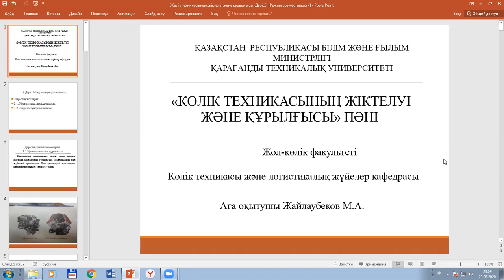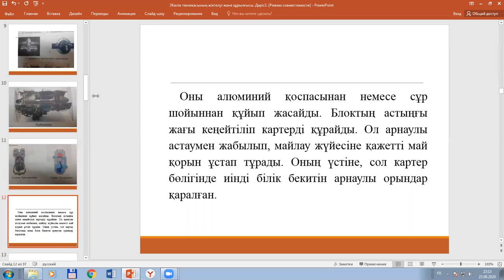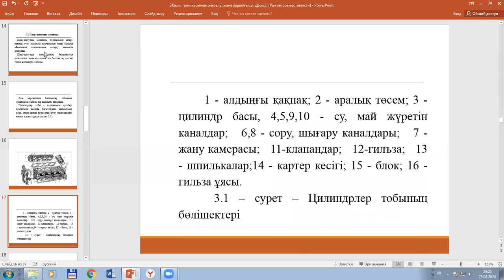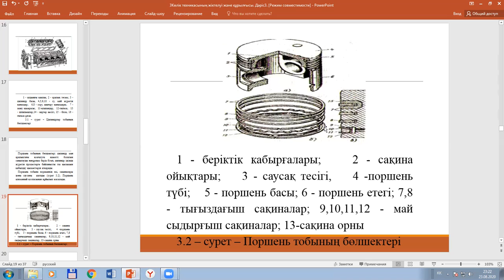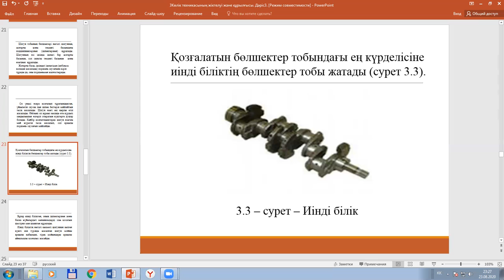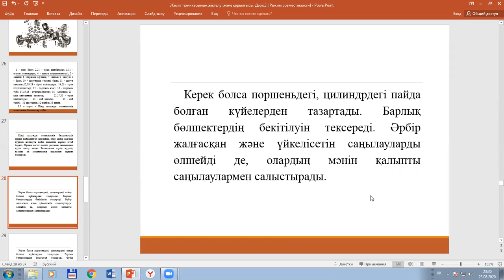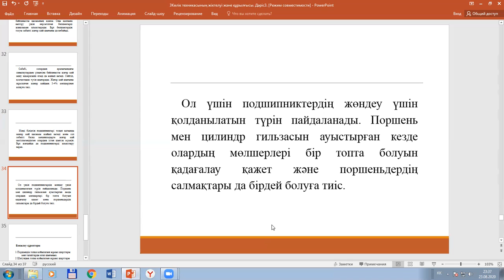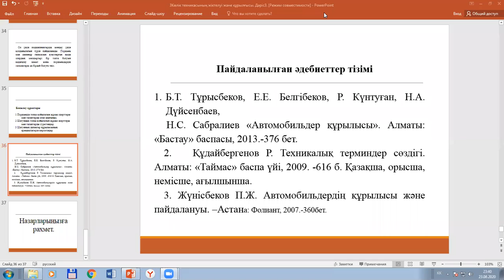Көлік техникасының жіктелуі және құрылғысы. 3-дәріс.